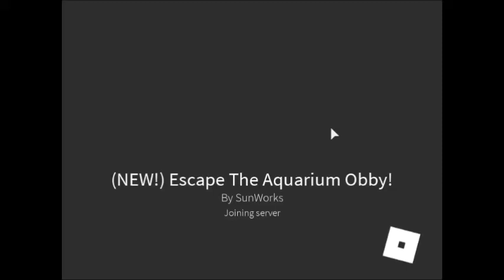ROBLOX- Escape The Aquarium Obby! -SunWorks- Gameplay nr.-0001+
Fishies